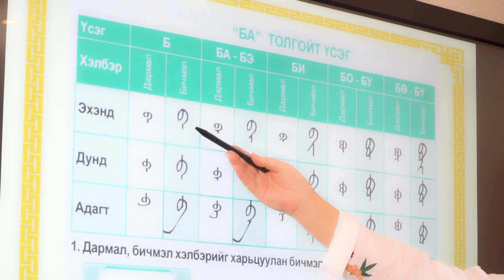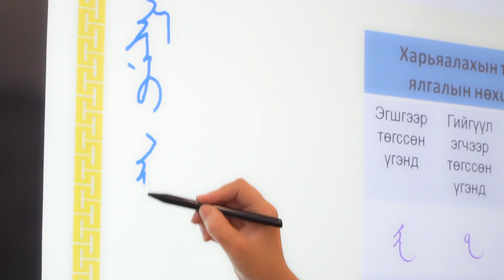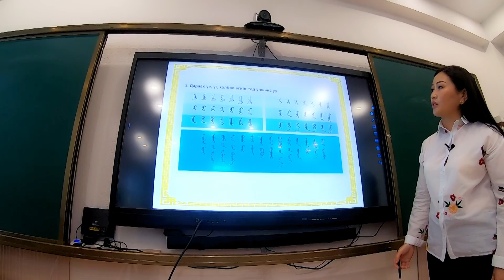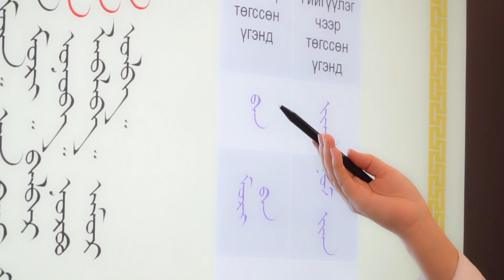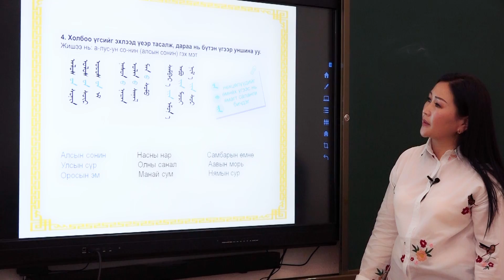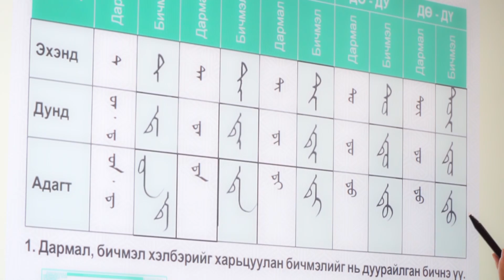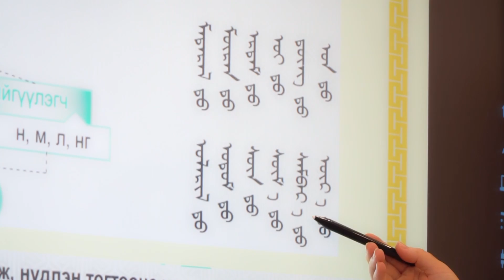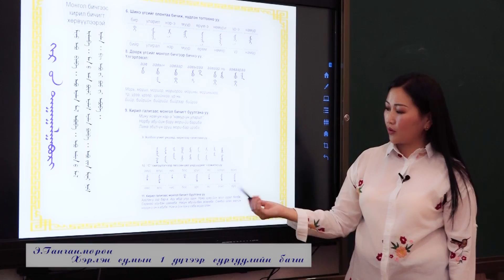Теле хичээл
"Үндэсний бичгээ суръя" теле хичээл Дугаар 2